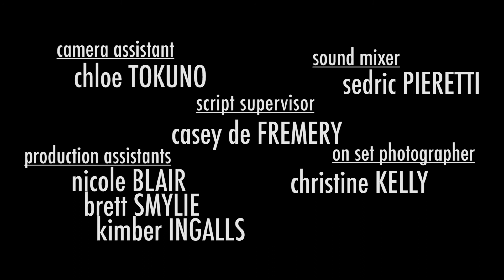You Are Here: Episode 11 (Pt 1) - Journeys and Goodbyes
The shop closes for the last time, and the gang gathers to see Marcus off as he embarks on his journey into the wild.

For more of my work, including films, web series, animations, music, and podcasts,